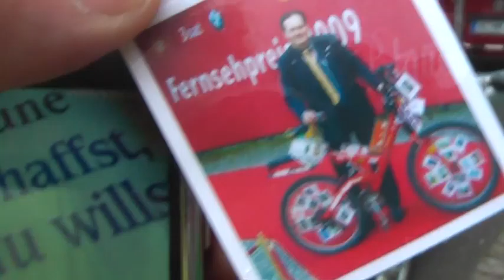Lotus crosscommuni UduJuergens WettenDass LejeuneErich 11 14511 filmbike galacomTV moments MrWinMore